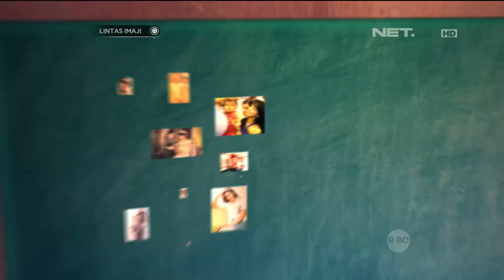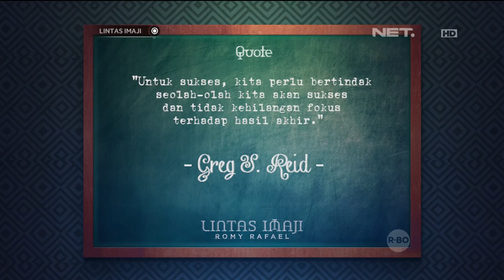Lintas Imaji: Ririn Dwi Ariyanti Cerita Ditembak Cowok Waktu Sekolah